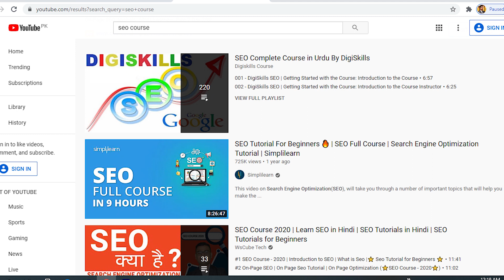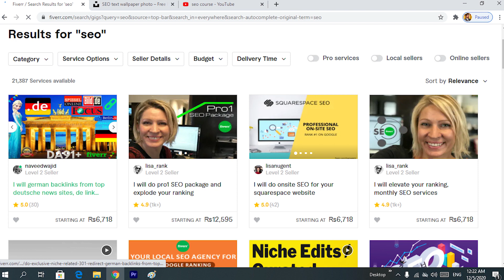Ways to Make Money Online Without Investment In Pakistan 2021 - Online Earning in Pakistan 2021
2021 is coming and freelancing is in demand. In this video, we are going to discuss Ways to Make Money Online Without Investment In Pakistan 2021,   Online Earning in Pakistan 2021.
We are going to discuss in-demand freelancing skills for 2021 to start online earning in Pakistan without investment. Now you can earn money online in 201 from freelancing from your home. Freelancing is the best online earning for females they can earn money while sitting at their home.

1- How to Earn Money Online in Pakistan
2- Earn Money Online
3- Make money online at home
4- Online earning in Pakistan
5- Earn money online without investment
6- Earn money from home
7- Earn money online without investment for students
8- Online work and earn money
9- Online Business Ideas in Pakistan
10- Make money online fast